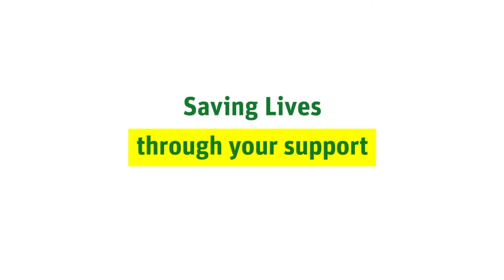Hampshire and Isle of Wight Air Ambulance / Social: The Clock is Ticking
Cinova, in association with Rooster Marketing, worked with Hampshire and Isle of Wight Air Ambulance on its new Christmas campaign film. Due to lockdown, the video was built out of archive and crew filmed footage. It has already had as many views in 24 hours as last year’s campaign had in total.

It was a real pleasure working on this.